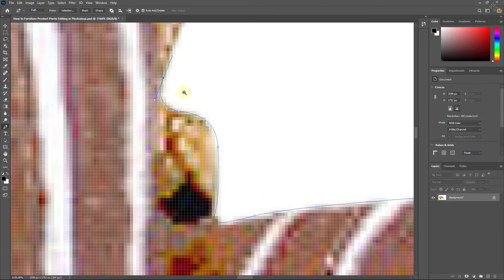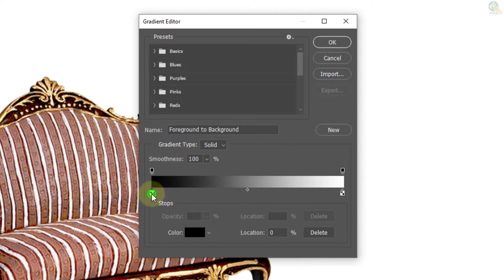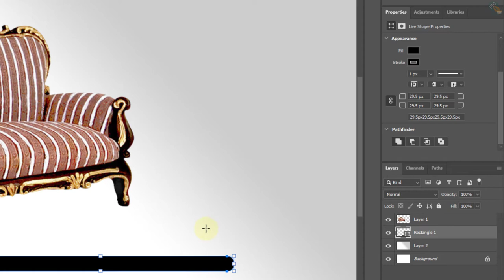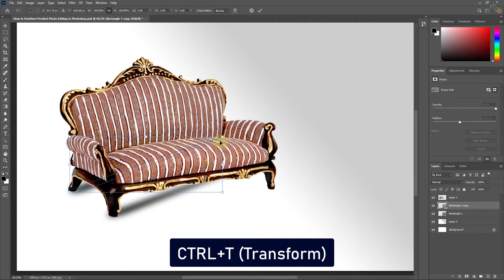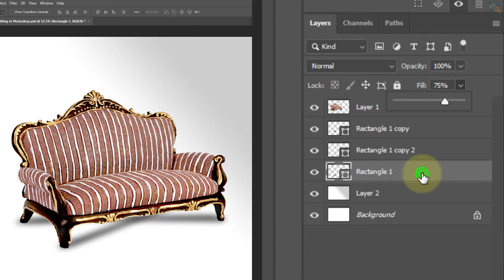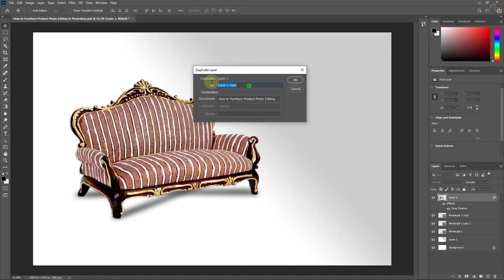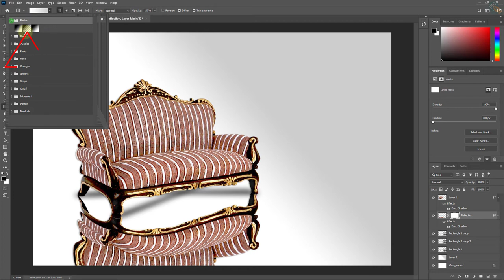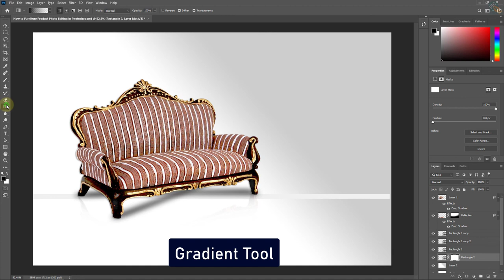How to Furniture Product Photo Editing in Photoshop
Furniture Product Photo Editing